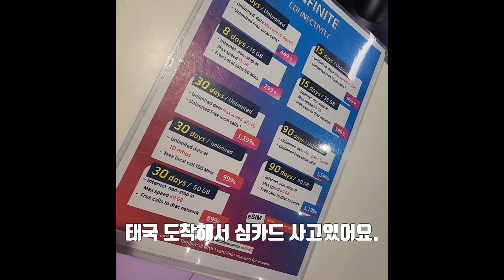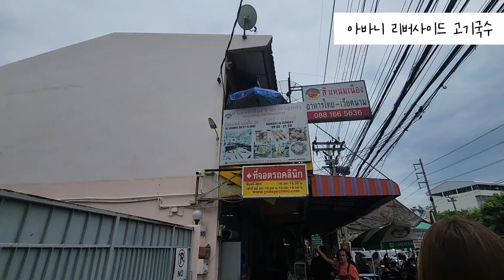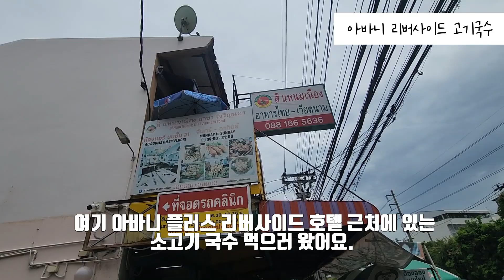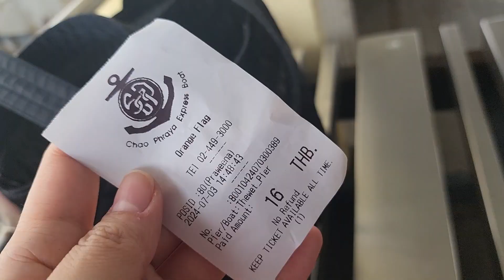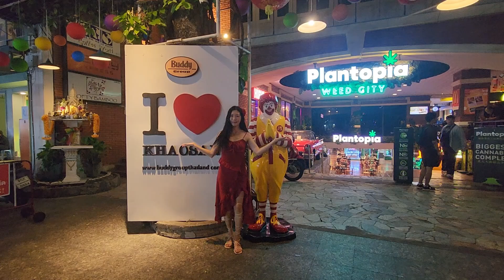태국 여행 1일차 버킷리스트 물고기 방생 Wat devaraj kunchon 촘아룬 chom arun thailand trip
아바니 고기국수 01:57
271 275 Charoen Nakhon Rd, Samre, Thon Buri, Bangkok 10600 태국

Wat devaraj kunchon 03:53
90 ถนนศรีอยุธยา แขวงวชิรพยาบาล Dusit, Dusit District, Bangkok 10300 태국

chom arun 08:03
392/53 Maha Rat Rd, Phra Borom Maha Ratchawang, Phr Nakorn, Bangkok, Bangkok, Thailand, Bangkok